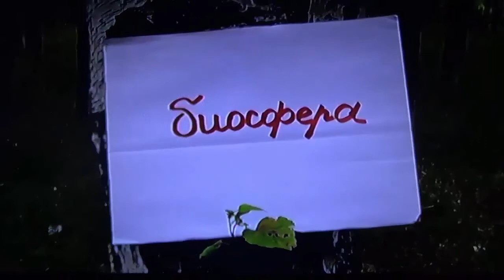БИОСФЕРА: 18. Нарывник Изменчивый (Mylabris variabilis)